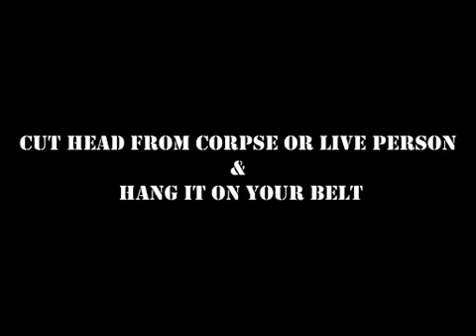Collecting a Head Trophy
This tutorial shows you how to rip your enemies head and hang it on your belt.